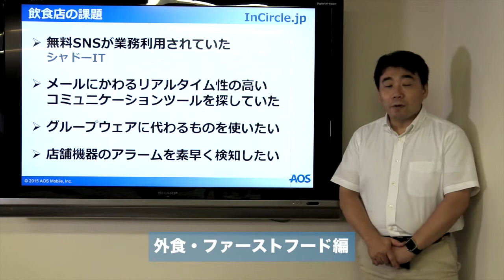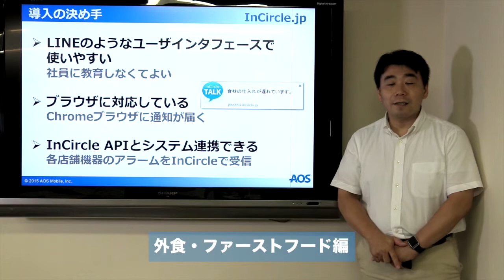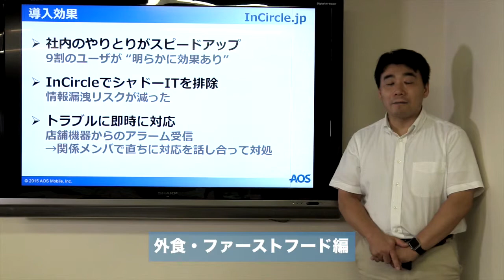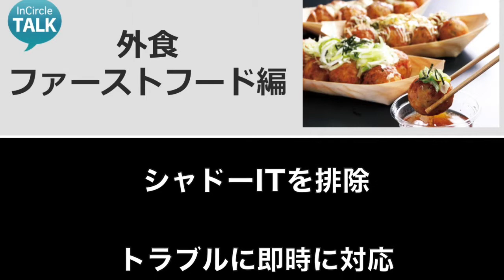InCircle活用事例_外食ファーストフード編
このビデオの情報InCircle活用事例_外食ファーストフード編